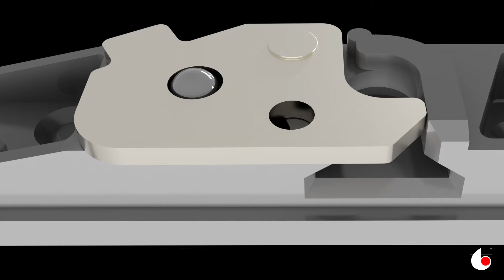Terno Scorrevoli - Step Fluid Technology - Video instructions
Automatic frontal bracket system